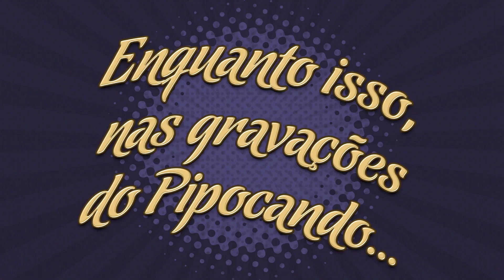BOCK E ROLANDINHO MELHOR CASAL! - MAKING OF #24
CAIXA POSTAL

Bruno Marchese
CAIXA POSTAL 77248
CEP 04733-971